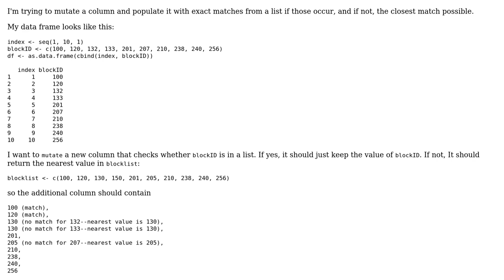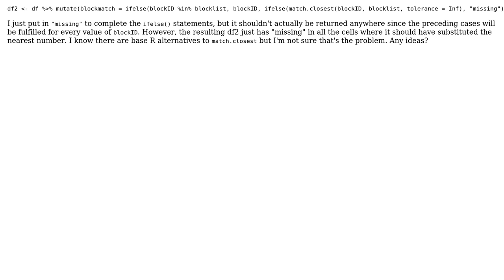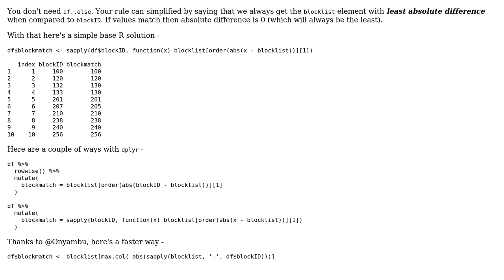dplyr mutate column with nearest value in external list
With thanks & praise to God, and with thanks to the many people who have made this project possible! You are responsible for your own actions.